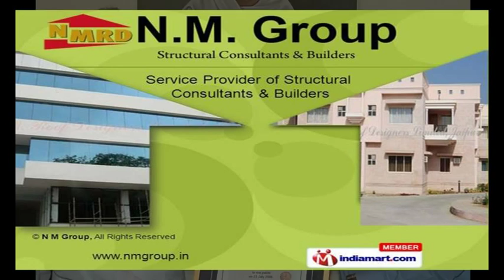Toilet for Nirmal Bharat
Toilet

• Concrete walls makes it long lasting
• Precast makes it easy n quick to construct
• Reduces cost
• In villages any usable material will be stolen, thus a simple plastic sheet roof is used instead of Steel sheet.
• Village’s homes don’t have doors why will they leave doors in toilet, But to keep the privacy we have given plastic sheet curtains, Even if they are stolen, a person can tie his own sheet.
• Taps are not there since no piped water is available in the village.
• But the main USP of this design is that a person when takes a bath
In the bathing area the waste water goes into the pot.
• Thus the pot is cleaned automatically for the next person to use ! Without water practically
• Cost 10,000 for a pair of toilet.
• Time to construct 3 days.
• Can be shifted if desired.
• Should be placed near the village water source.
• Sewer water is digested in a simp,e tank before discharging in open areas.
• Maintenance once a year
• European seats can also be provided if desired.
• Wash basin is not provided in the cost of the same one Alcohol bottle will come if one steals it.
• When ladies come to collect water from the well they can bathe n get fresh without disturbing their privacy

• Children proof
• Stealth proof
• Automatic flushing without need of extra water
• Neat and clean
• Long lasting
• Cost effective
• User friendly
• Human nature friendly